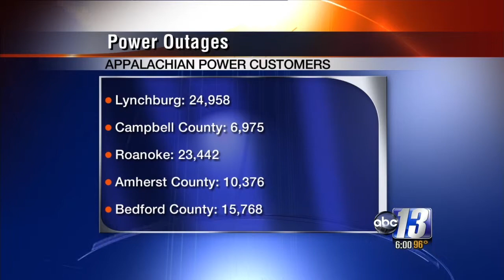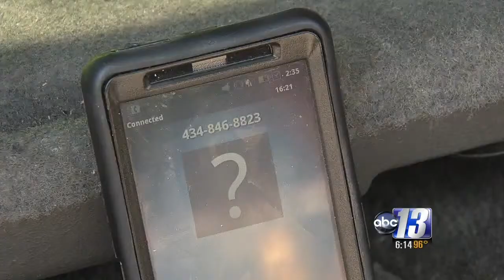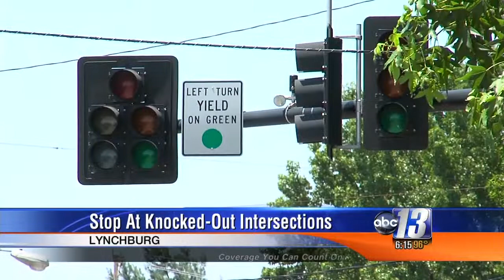Storm Recovery 7 2 12 Best WX entry